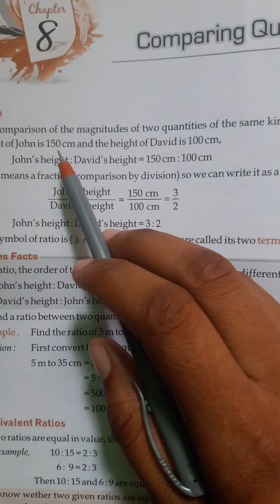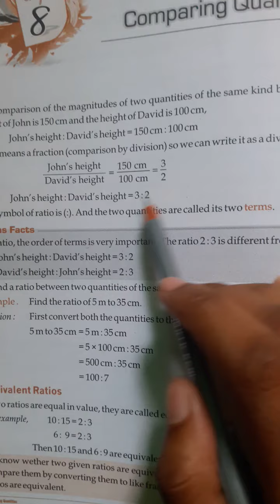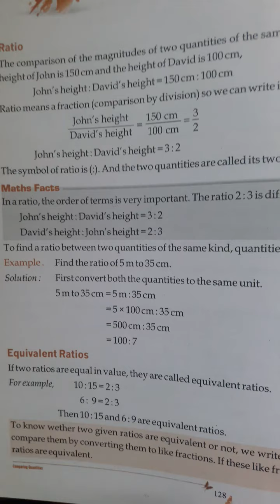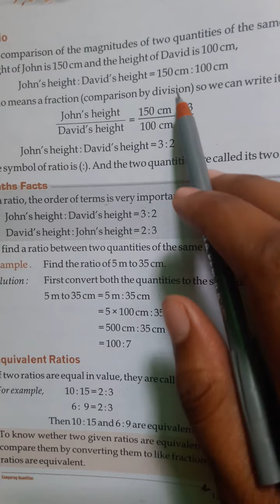Drone International School Class-7th Maths Chapter-8 ( part-1)